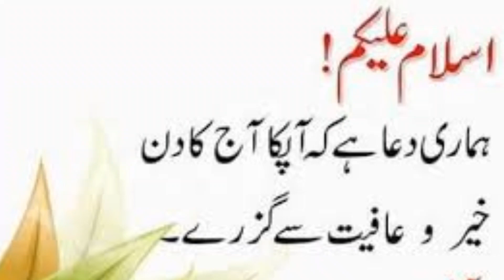Old Man Cricketer On the steps of Mohammad Irfan Imran Khan - ABDULLAH SPORTS